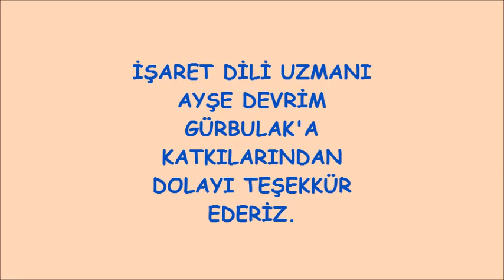8 Mart -Dünya Kadınlar Günü İşaret Dili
8 Mart Dünya Kadınlar Günü yayınlayamadığımız videomuzu yayınlıyoruz. Dünya Kadın lar Günü 8 Mart. İşaret Dili ile anlatılmış olan anlamlı video için İşaret Dili Uzmanı Sayın Ayşe Devrim GÜRBULAK hanıma teşekkür ederiz. Güzel ve anlam lı bir video.

Kanalımızdaki videoları izleyerek derslerinizde başarılı olabilir, konularınızı en iyi şekilde tekrar ederek pekiştirebilirsiniz. Kanalımızın amacı öğrencilerin ders tekrarlarına destek olmak, sınavlarda başarılı olmalarına katkıda bulunmak ve bunlardan ücretsiz olarak faydalanmalarını sağlamaktır. Kanalımız ders videolarını tamamladıktan sonra ders çalışma yöntemleri, anne baba eğitimleri ve mutlu aile mutlu ebeveyn üzerine çalışmaları ile yayın hayatına devam edecektir. Yardımcı Öğretmen size her konuda yardımcı olmaya çalışmaya devam edecektir.